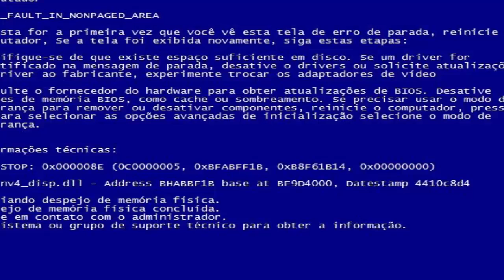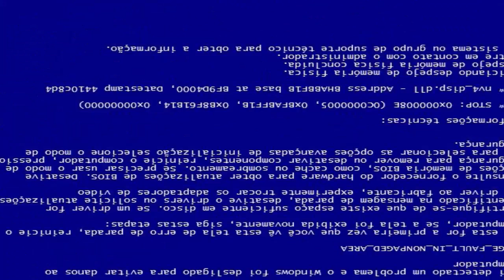PICARETA DE OBSIDIANA - ComMods 2 #3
»Modpack: EM BREVE